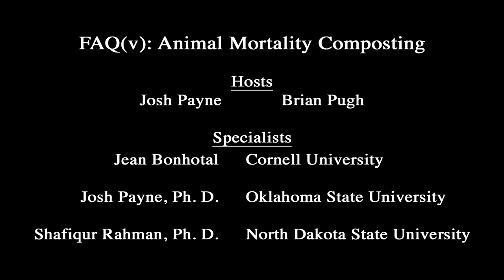FAQ(v): How much does livestock mortality composting cost?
This FAQ(v) video series describes livestock mortality management options. This video discusses the costs involved with composting livestock and poultry carcasses.

Frequently Asked Questions (video) is a joint effort between Oklahoma State University, Cornell University and North Dakota State University.